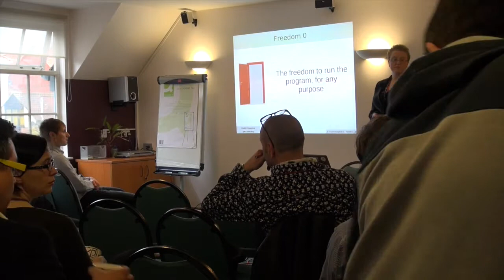The World Needs Open Source by Ruth Cheesley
NorDevCon 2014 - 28th February 2014

The World Needs Open Source
by Ruth Cheesley

Open Source is a development model which promotes open access to software, products and systems through a range of different licensing models, allowing the free sharing of knowledge and information across boundaries. The concept of Open Source is perhaps most well known within the IT world, but it is spreading its wings into education, architecture, medicine and more.

In this talk we will explore the concepts behind Open Source and how it has helped to shape the world we live in, with some real-life examples from Ruth’s experience working in this industry for the past eight years.

We’ll also consider the commercial side of Open Source – yes, it is possible to make money by giving your work away! – and look at some case studies where Open Source has made a real change to peoples’ lives around the world.